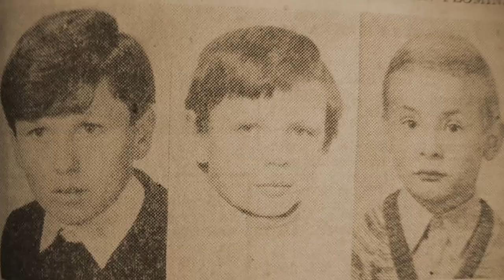Niedokończona podróż - sprawa Moniki Wilgorskiej-Stanewicz | OBLICZE ZBRODNI | Podcast kryminalny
Historia Moniki Wilgorskiej-Stanewicz, której tragiczne okoliczności nie pozwoliły szczęśliwie wrócić do rodzinnego domu.

Tworząc ten odcinek korzystaliśmy z wielu źródeł. Jednym z nich był program "Interwencja" z którego pochodzi część zdjęć w naszej galerii oraz opis wywiadu Pana Rafała Zalewskiego ze skazanym.